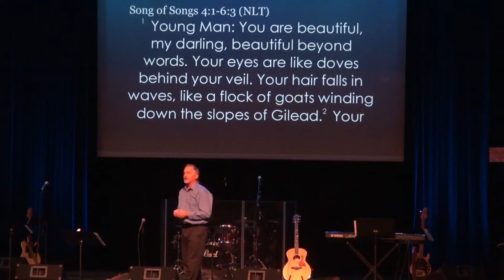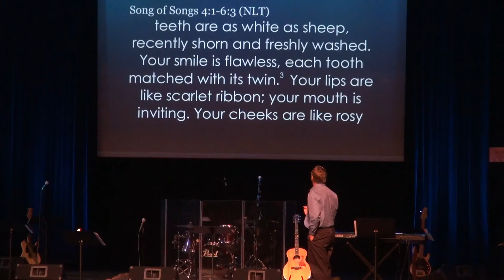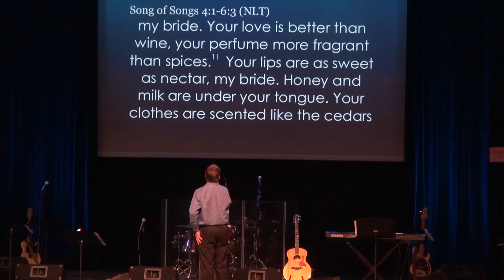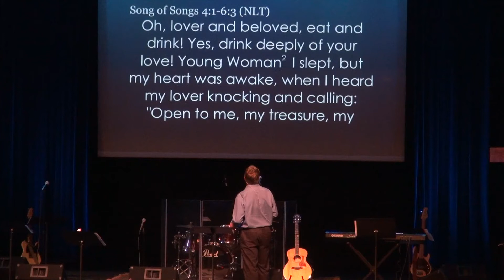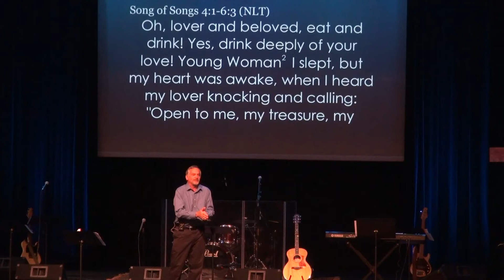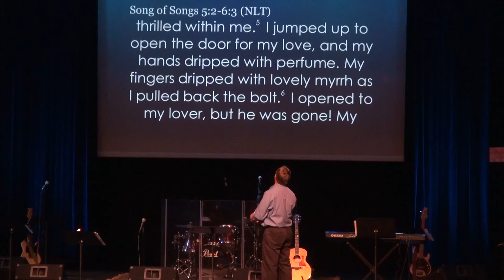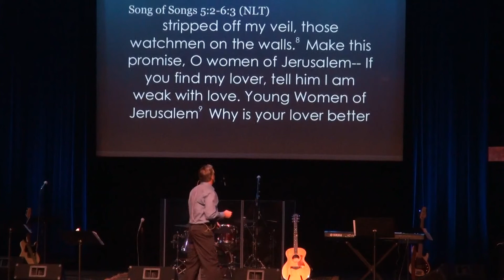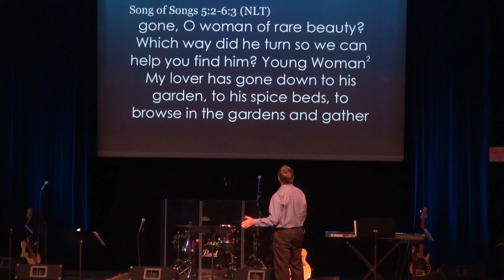Special Guest - Dr. Tremper Longman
We interrupt this series on prayer to discuss Song of Songs with Dr. Tremper Longman